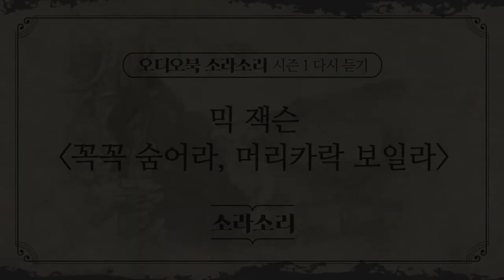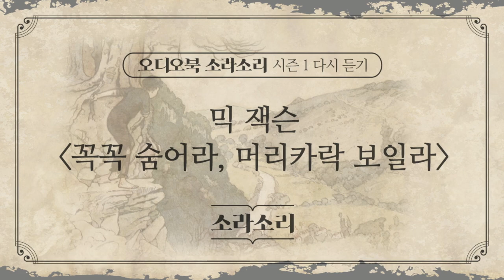오디오북 | 꼭꼭 숨어라, 머리카락 보일라 - 성우 윤소라 | 소라소리 시즌 1